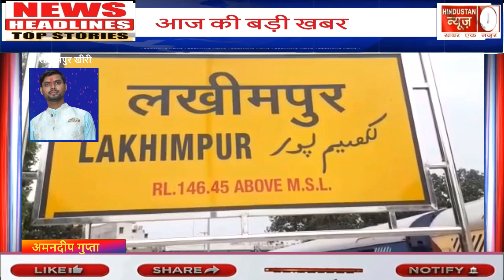जादुई मोर पंख से लोगो की बीमारी ठीक करने का झासा देकर ठगी करने वाले आरोपियो को पुलिस ने भेजा जेल